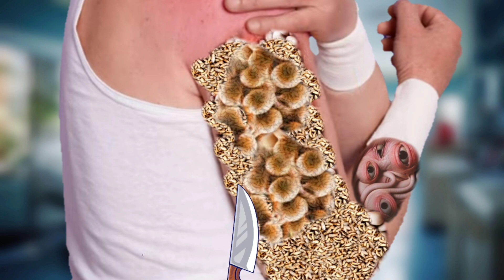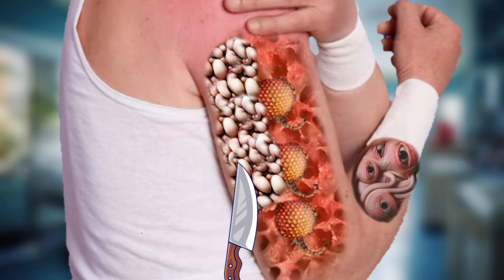ASMR Dog Trick Video Animation 2D / Worm Treatment Infected Hend /ASMR Removal Foot Video